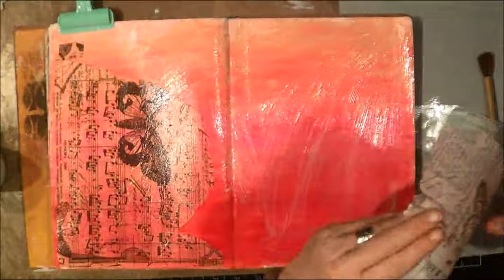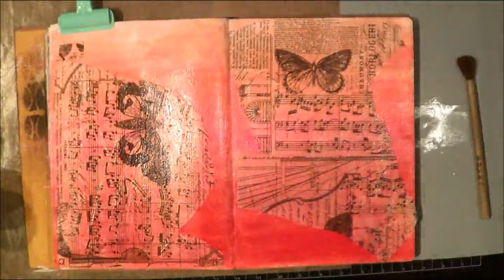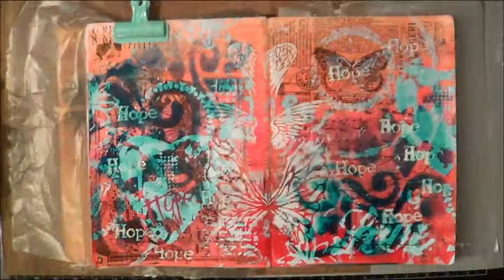Hope - The Crafter's Workshop Art Journal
STENCILS Used:

TCW593 – Doodled Pattern
TCW622 – Time for Love
TCW627 – Time Remembered
TCW626s – Carte Postale
TCW616s – Angel Wings
TCW602s – Painted Lady
TCW623s – Life Words